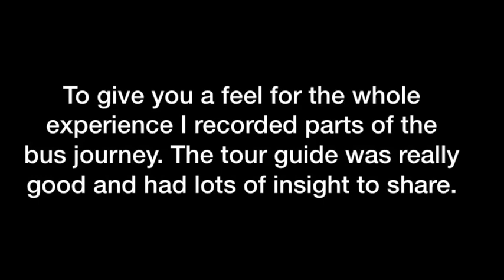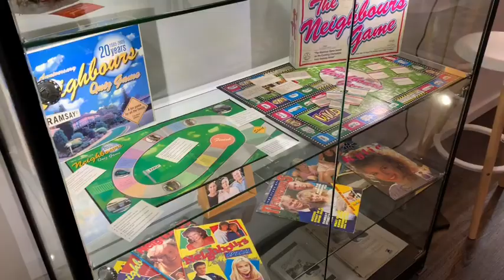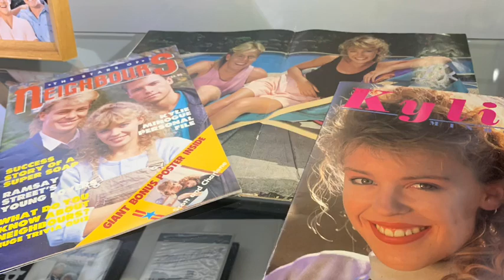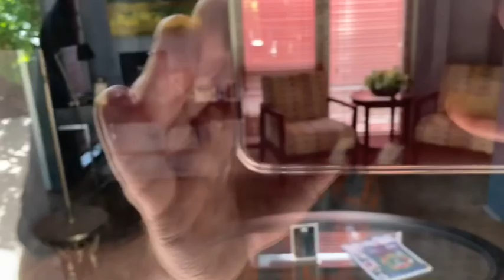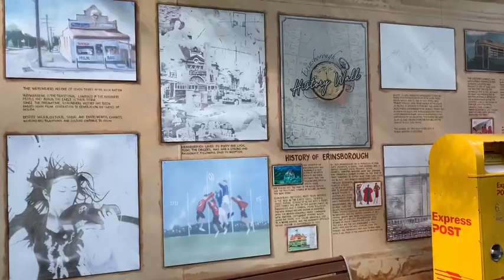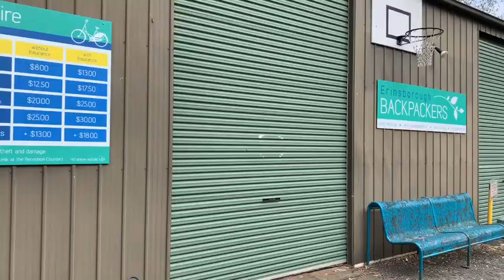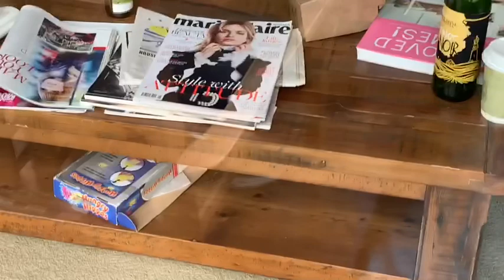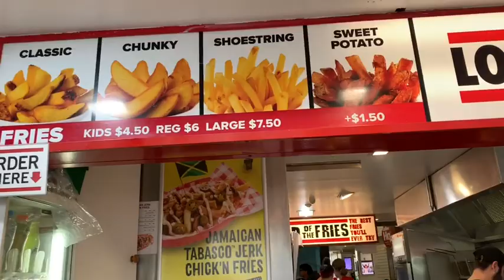Iain Down Under - Everybody Needs Good Neighbours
(Sorry for the delay with this video, I’ve been having some major upload issues and have had to redo the video to a smaller resolution in hopes that it helps)

Our time in Australia has come to an end, but we went out with a bang as the final day of the trip was when I finally got to go on the Neighbours Tour!
This is a slightly longer Vlog entry than normal and is really just one for Neighbours fans today, but for those who are not fans you can still watch just to see me get excited about a whole host of things you won’t understand.
A very different experience to my Home & Away tour as that one was not official, I just hopped on a bus there and wandered around.
There is a fair amount of on board footage from the bus which I put in the video, which is not visually excellent but does contain lots of insightful information from our tour guide.
For those who have done the tour before I’d love to hear how my tour was in comparison. For example did you get a star meet or happen upon some filming?
For those who have not done the tour I hope you will feel like you have come along for the ride with me for the day, and maybe it may even inspire you to start saving for a trip of your own.

Not sure if there will be any more videos as all I have left is travel days back home, so thank you to everyone who has been following my journey, whether you have been there for every episode, just dipped in and out or maybe are only watching just this episode. Whatever your story, thank you for following mine 😊

(Special shout out to any viewers from the Addicted to Neighbours crew 👋🏻)